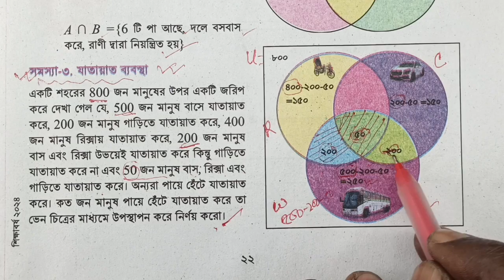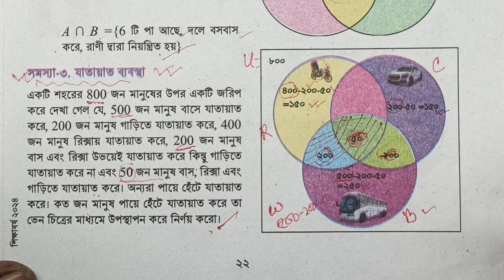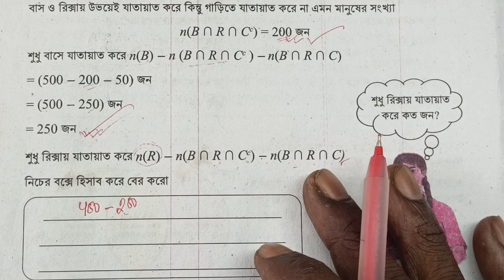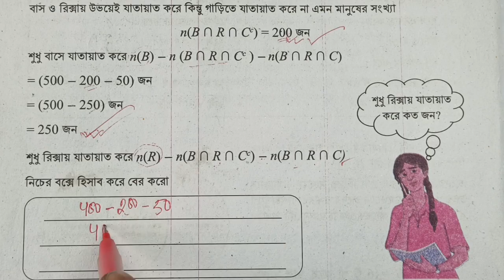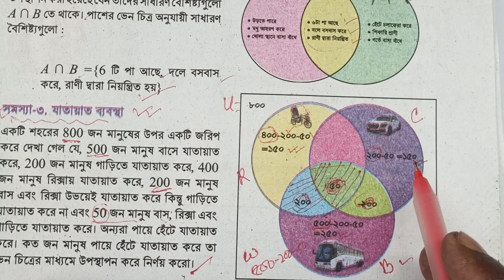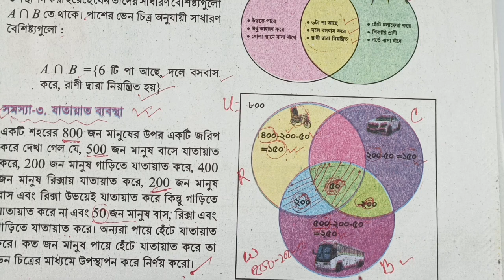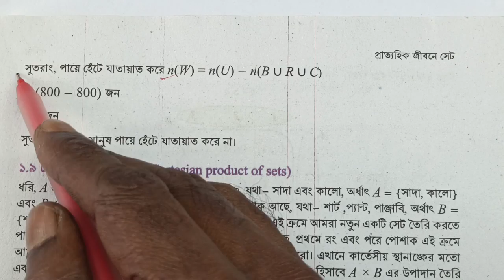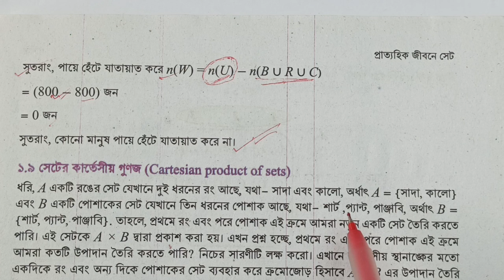প্রাত্যহিক জীবনে সেট | ৯ম শ্রেণির গণিত | সমস্যা ৩. যাতায়াত ব্যবস্থা | Class 9 Math Solution Page 23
আজকের ক্লাসে আলোচনা করবো নবম শ্রেণির গণিত-২০২৪ ১ম অধ্যায়, প্রাত্যহিক জীবনে সেট পৃষ্ঠা (২২ ও ২৩) থেকে ভেন চিত্রের মাধ্যমে সমস্যা ৩. যাতায়াত ব্যবস্থার সমাধান নিয়ে।

নবম শ্রেণির গণিত বই ২০২৪
৯ম শ্রেণির গণিত সেট
একক কাজ,দলগত কাজ
নবম শ্রেণির গণিত টিউটোরিয়াল ২০২৪